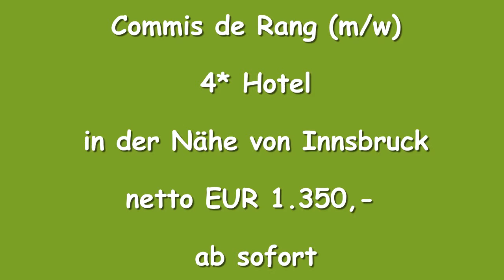SSF Commis de Rang Nahe Innsbruck